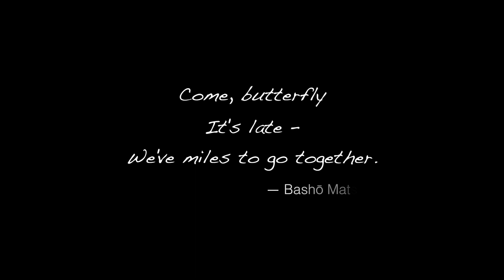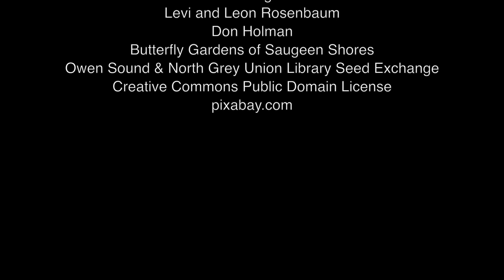Waiting to Unfold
"Waiting to Unfold" explores metamorphosis from two perspectives. From caterpillar to butterfly. And from a world where glaciers melt and oceans rise to the unknown, where so many lives hang in the balance, under our thumb.

in 2016, Zetlin raised 6 monarch butterflies. While waiting for the last two to emerge, she sat outside staring at the chrysalises for eight hours, guitar in her lap, cameras poised. A song emerged, which became the soundtrack for this docu-poem. The song is both an ode to this remarkable creature and a warning to ourselves – “a crack will form, a hole in the sky, what remains to be born? What will die. As one way collapses, the one we know best, what will we reach for, this is the test.”

“By some estimates, the monarch butterfly population has declined by 90 percent over the past two decades, from about 1 billion butterflies in the mid-1990s to just 35 million individuals last winter.” That loss is "so staggering that in human-population terms it would be like losing every living person in the United States except those in Florida and Ohio," Tierra Curry, a senior scientist at the Center for Biological Diversity, said in a statement.